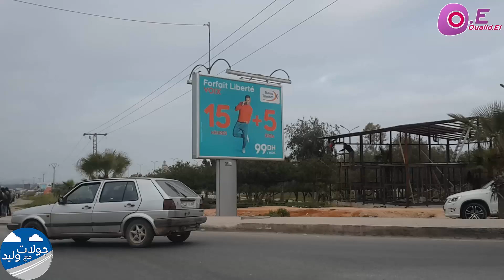احتجاج طلبة كلية سلوان الناظور ضد شركة حافلات فيكتاليا في المدار الطرقي صوناصيد/Bus ‎Vectalia Nador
احتجاج طلبة كلية سلوان الناظور
احتجاج طلبة كلية سلوان الناظور ضد شركة حافلات فيكتاليا في المدار الطرقي صوناصيد
معركة طلـبة سلوان
مدينة الناظور
اخبار الناظور
حالة الطقس الناظور
الناظور المغرب
الناظوري